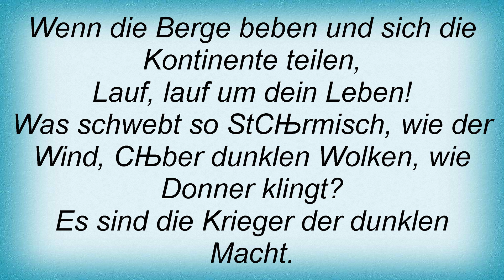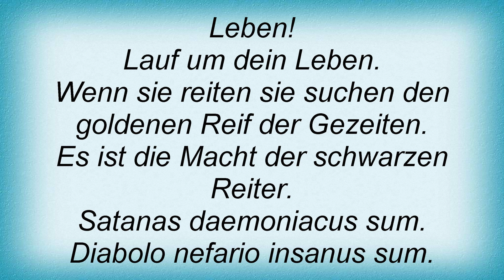E Nomine - Die Schwarzen Reiter Lyrics